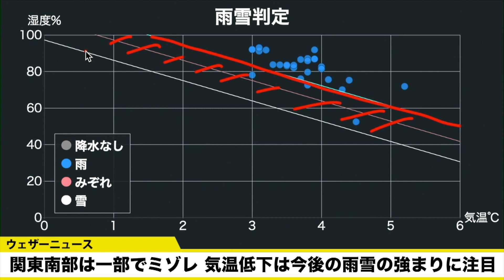関東南部は一部でミゾレ 気温低下は今後の雨雪の強まりに注目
夜の時間帯になって関東では気温が低下。東京の気温は19時に4.5℃から20時に3.5℃、21時には2.1℃まで下がりました。

気温の低下と降水の強まりによって雨が徐々に雪に変化し、都内からもミゾレの報告が寄せられています。

積もるような雪の降り方になるまでにはもう少し時間がかかる見込みですが、降水相は着実に雨から雪に変化しています。

東京23区内でも明日14日(月)の朝までにうっすらと雪が積もる予想。明朝は少し早めに路面状況と交通情報を確認すると良さそうです。

2021年おすすめ天気アプリ ダウンロード数ナンバーワン！世界最大の気象情報会社ウェザーニューズが運営するNo.1お天気アプリ「ウェザーニュース」。予報精度は90%以上の一番当たる天気予報。